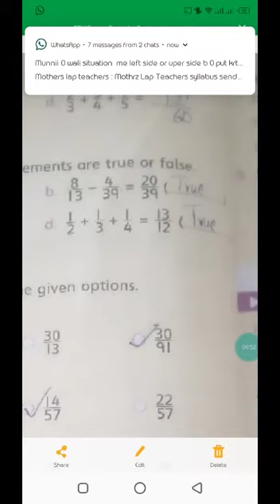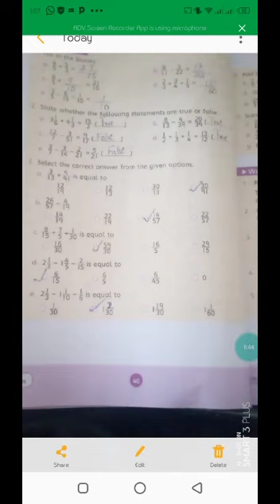8 july class 5(2)